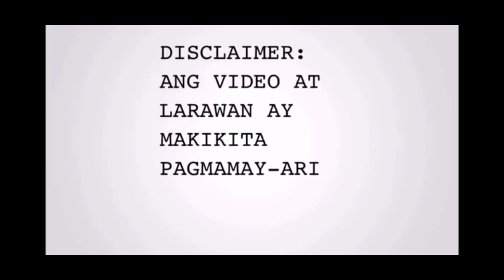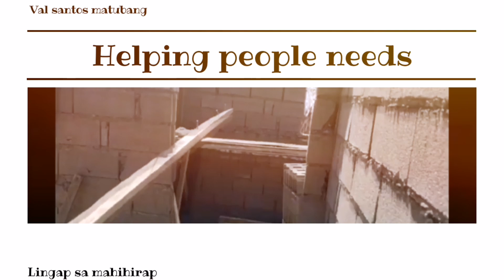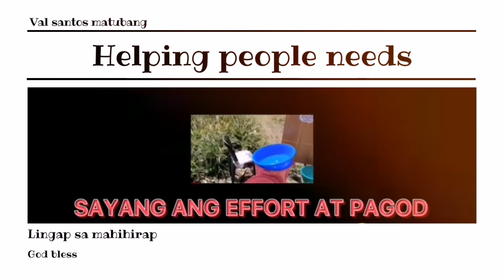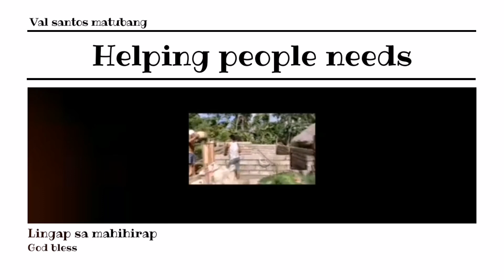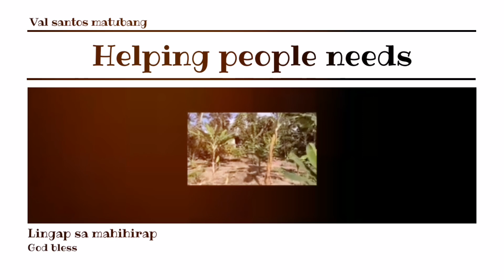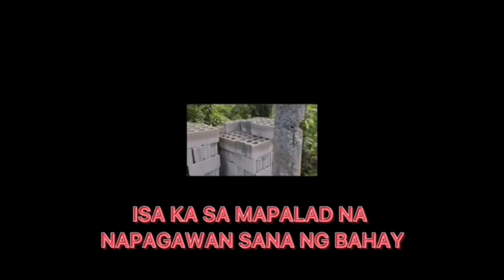BAHAY NA PINAGAWA NI KUYA VAL GINIBA LANG NILA ||SAYANG EFFORT ||VAL SANTOS MATUBANG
6 na magkakapatid val santos matubang,
gma 7 val santos matubang,
val santos matubang march 8 2021,
val santos matubang april 8 2021